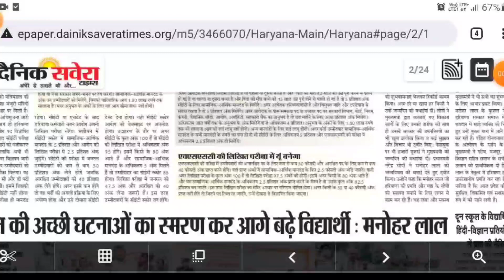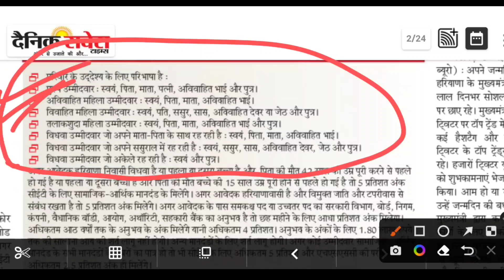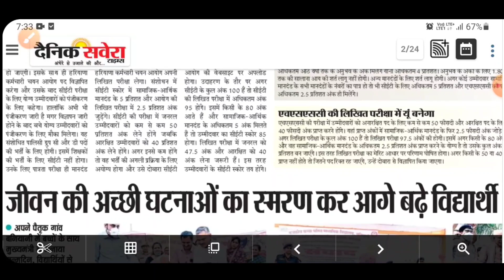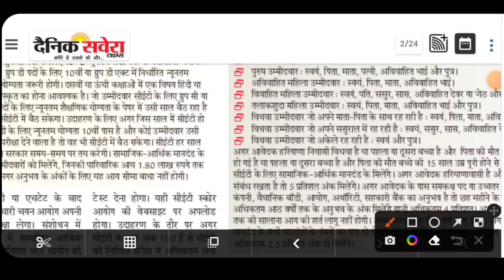HSSC CET Exam Date 2022 | HSSC CET Notification | HSSC CET Syllabus | HSSC CET के नये नियम मंजूर